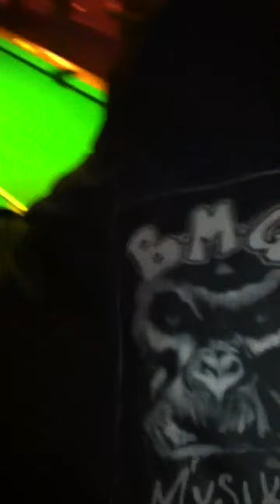BMG Musik at Pool Hall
BMG Musik CEO , President, and Vice President at Bar in Stillwater